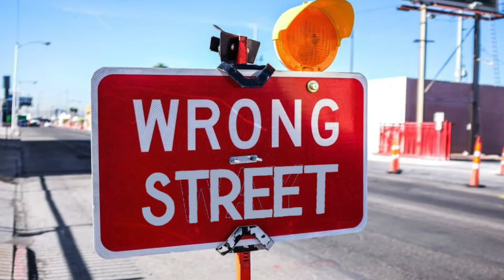Hot Girl Avenue (original collaboration from 2009)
Here's one from the vault. This is a collaboration I did with a friend of mine about 11 years ago (late 2009). I tell the story of the song at the beginning of the video. My neighbor ended up playing the French horn you hear on the recording. It's a total blast from the past and I wanted to share it with all of you for a Sunday morning treat. I hope you like it.

Story @ 0:00
Song @ 3:22